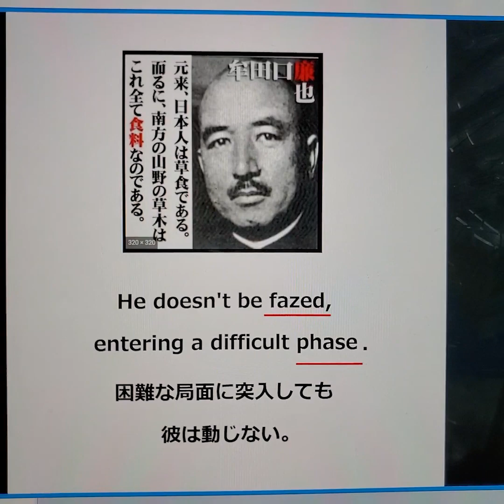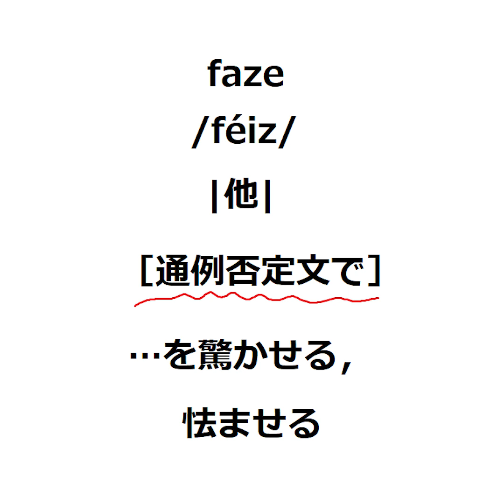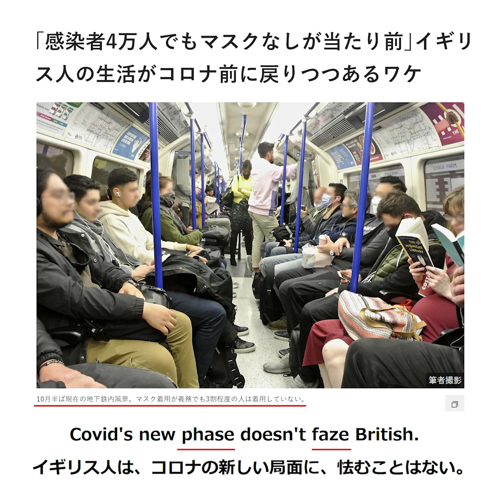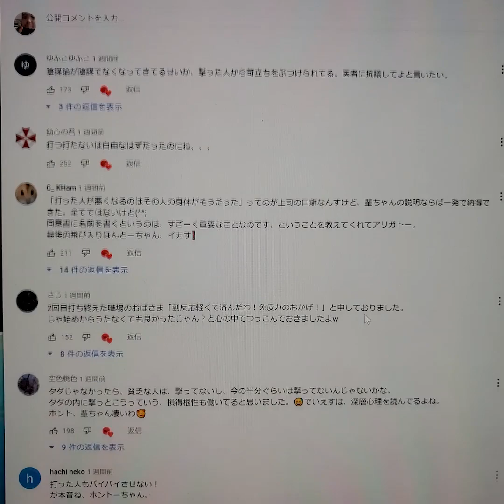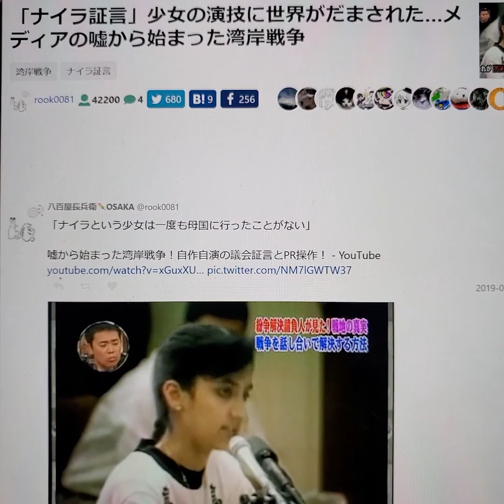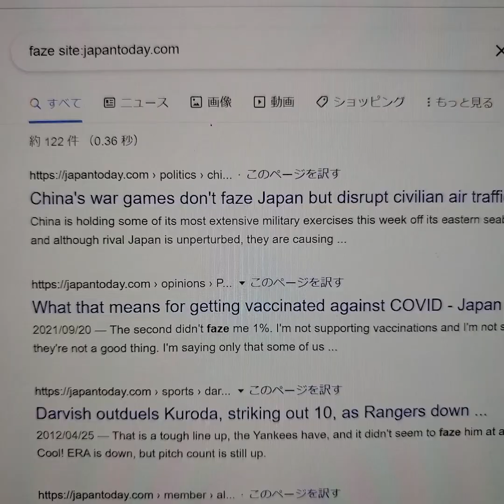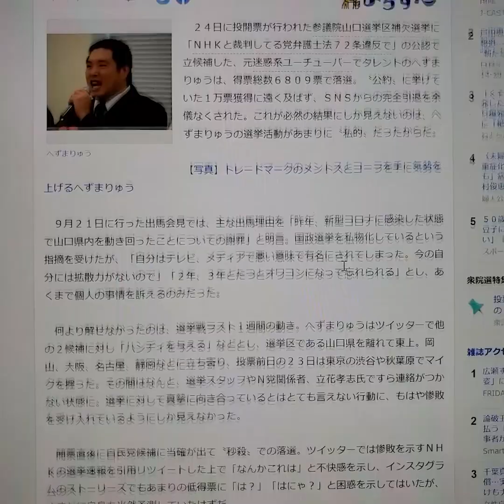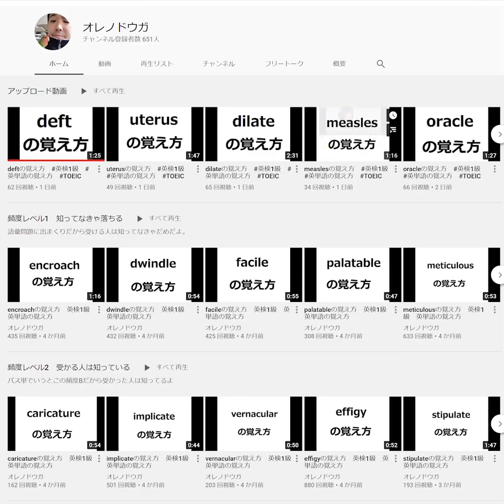fazeの覚え方2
パス単頻度Cで15000語レベルだよ。

海外新聞記者がどう使ってるか確認したい人は↓
newsweekで